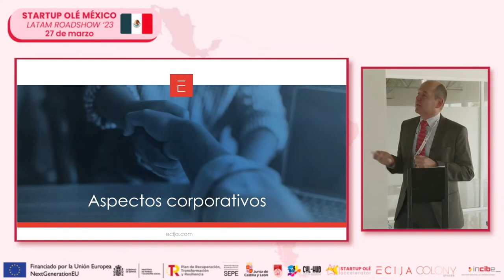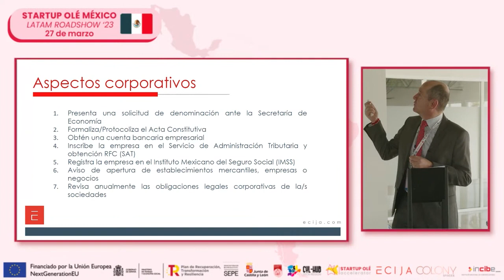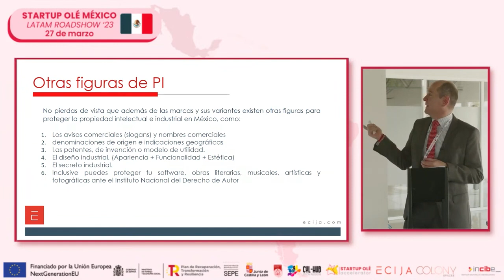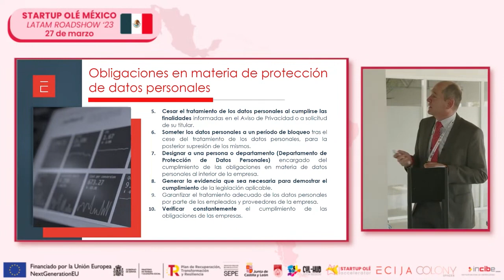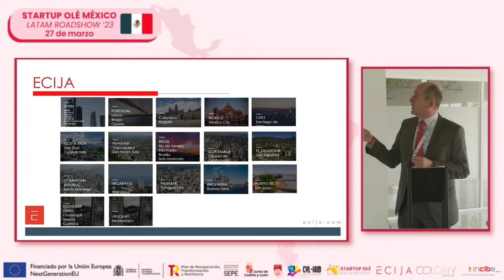Presentación Écija México'23